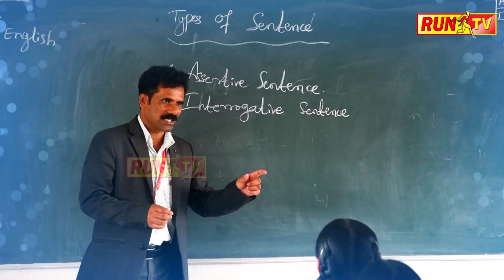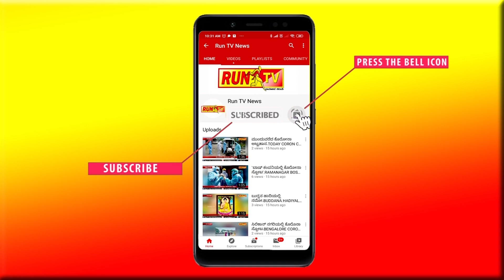ಗುಜರಾತ್ ಗೆಲವು ಕರ್ನಾಟಕ ಚುನಾವಣೆಗೆ ದಿಕ್ಸೂಚಿ!